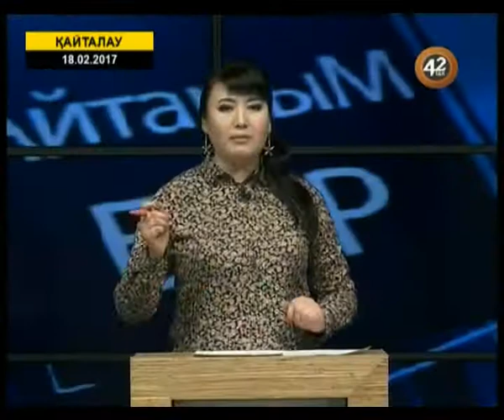"Айтарым бар!" (18.02.2017)